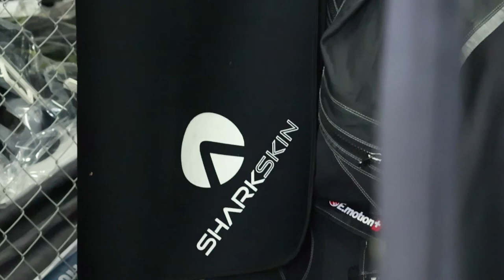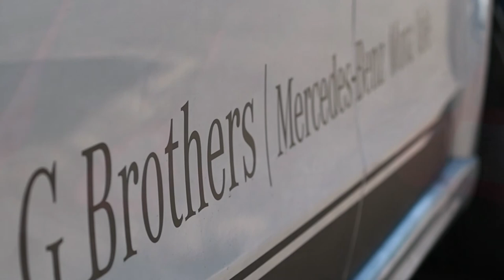Aliquam II Eden & Cody